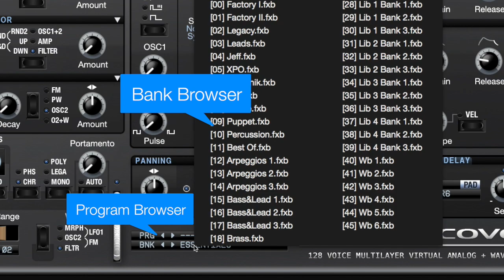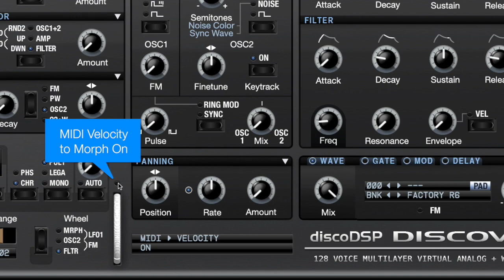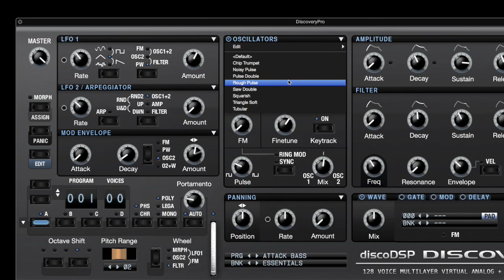Discovery Pro — Walkthrough